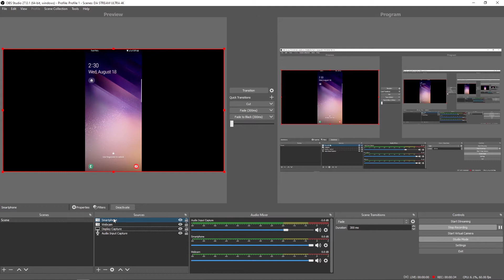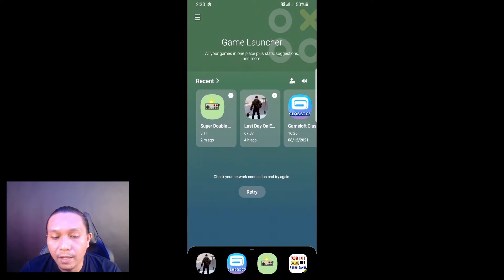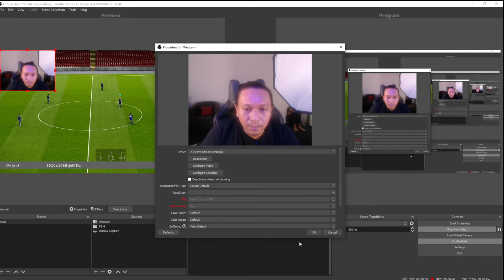TUTORIAL PEMAKAIAN DA STREAM ULTRA 4K (PART2)